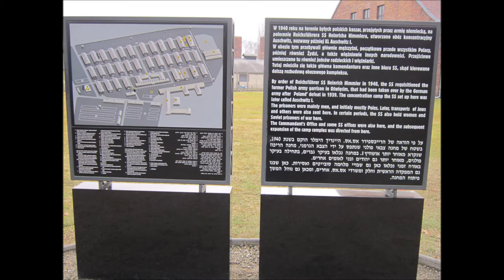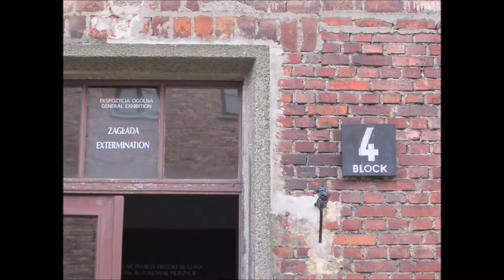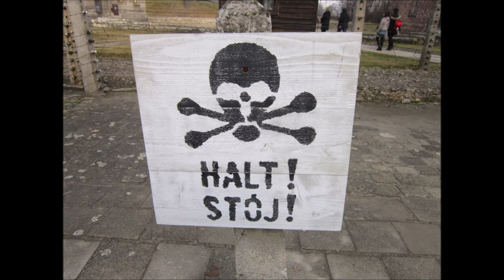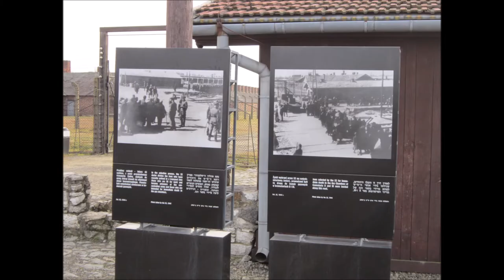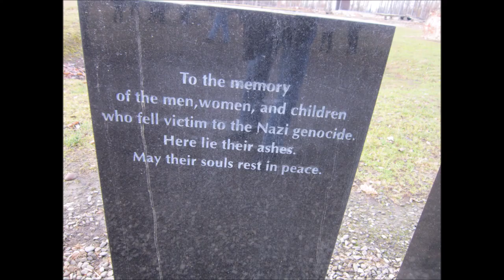Aushwitz, Poland - Concentration Death Camp - Still Photos Only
Spent seven days in Krakow Poland and loved the scenery, but decided to take a trip to Aushwitz death camp. There I was shocked at the enormity of the camp. Not pleasant looking at the worst time of in History o dealing man against man. I was repulsed on this tour, but had no regrets on visiting this death camp run by Nazis.